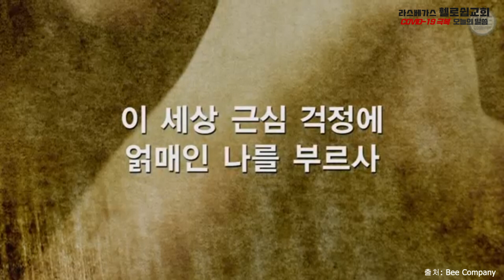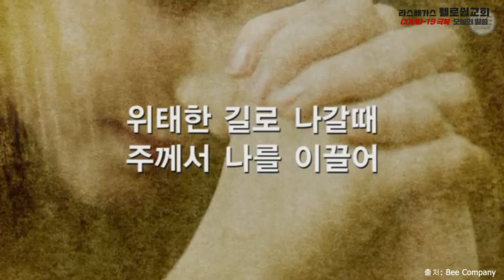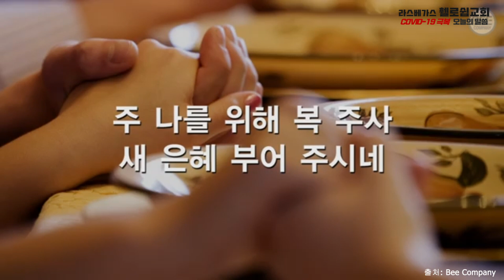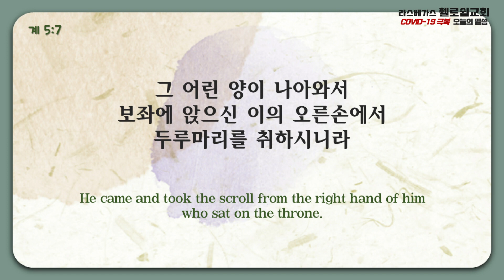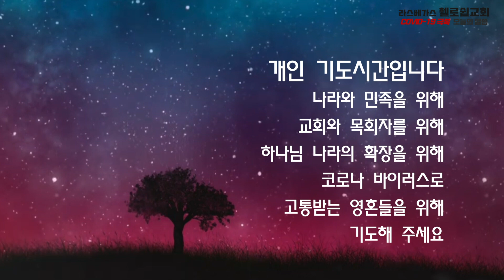2020년 10월 28일(수) 라스베가스 휄로쉽교회 (오늘의말씀:김태상 목사)